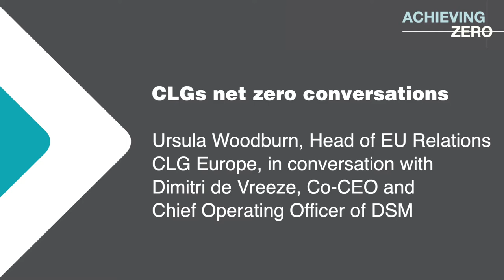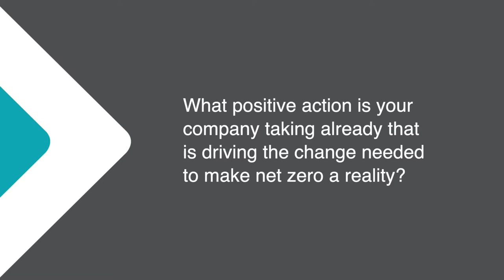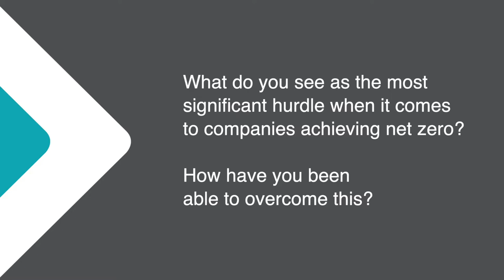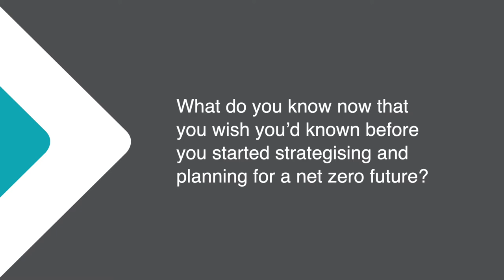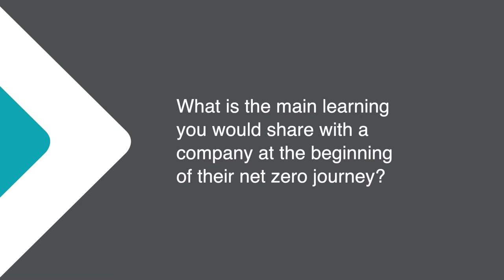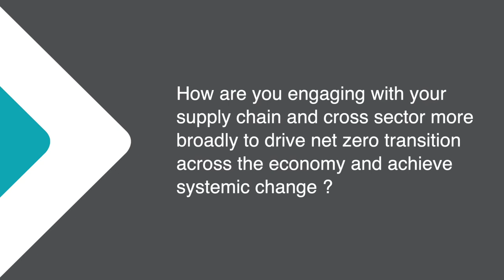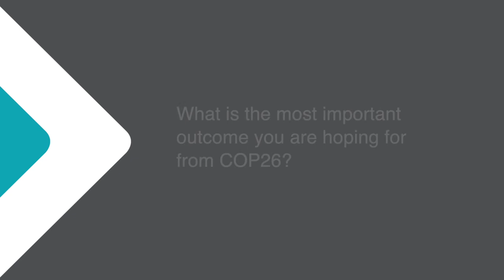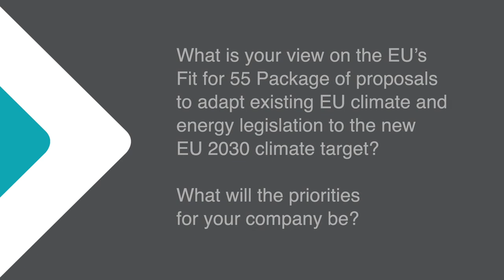The Corporate Leaders Groups net zero conversations | DSM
Ahead of COP26, Ursula Woodburn, Head of EU Relations, CLG Europe, caught up with Dimitri de Vreeze, Co-CEO and Chief Operating Officer DSM, to explore the challenges and opportunities of the net zero transition - and what outcomes he would like to see from the landmark climate summit.

CLG Europe is a cross-sectoral business voice convened across the EU in support of a climate neutral economy. The Group develops credible, ambitious positions amongst its membership and deploys effective strategic communications to engage with the highest levels of policy audiences. CLG Europe is diverse in its membership and representative of Europe in both geography and sector, welcoming the innovative talent of SMEs as well as leading established companies. The group works closely with policymakers – particularly the Green Growth Group of EU climate and environment ministers, and supportive Members of the European Parliament through its Green Growth Partnership. The group also maintains a network of sister groups across the EU and works in partnership with some of the largest business focused organisations in support of climate action as one of the founders of the We Mean Business Coalition.

CLG Europe is convened by the University of Cambridge Institute for Sustainability Leadership's world-leading expertise on sustainability and a team that has a deep understanding of the political landscape and how to shape it.